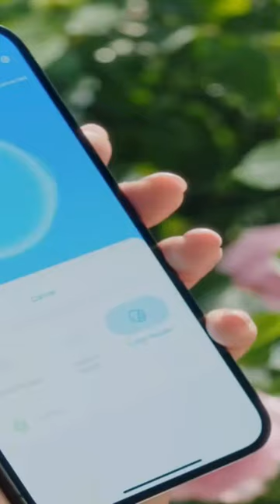Revolutionary Ice Making gadget: Watch How This Portable Ice maker Syncs with Alexa !